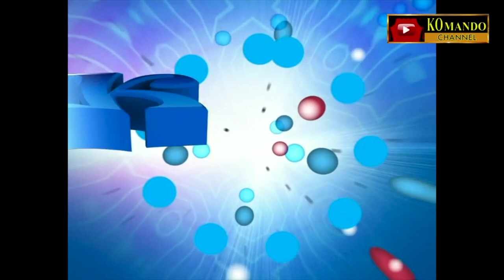KETAWA ALA PATRIO